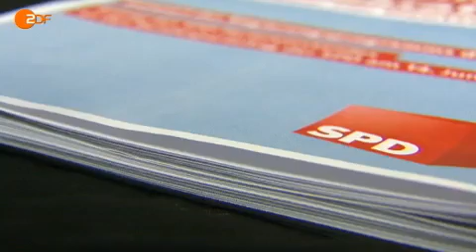Toll! - Krisen, Unwetter, Steinmeier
Satire aus der Sendung Frontal 21
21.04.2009